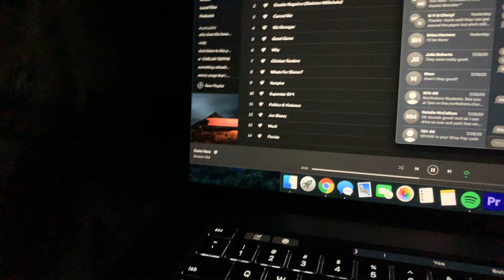Me listening to this new Dominic fike album